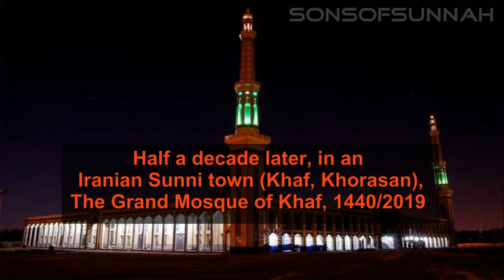Iranian MP (son of Ayatollah Motahari): No Sunni Mosque in Tehran!